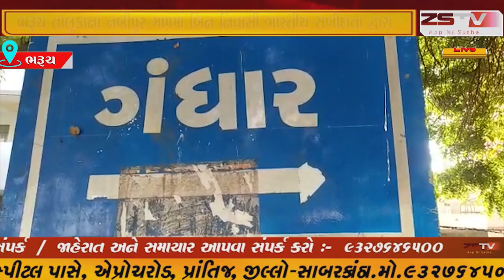ભરૂચ તાલુકાના નબીપુર ગામમાં બિન નિવાસી ભારતીય સખીદાતા દ્વારા આયુર્વેદિક ઉકાળાનું વિતરણ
ભરૂચ તાલુકાના નબીપુર ગામમાં બિન નિવાસી ભારતીય સખીદાતા દ્વારા આયુર્વેદિક ઉકાળાનું વિતરણ કરવામાં આવ્યું હતું. જેનો મોટી સંખ્યામાં ગ્રામજનોએ લાભ લીધો હતો.